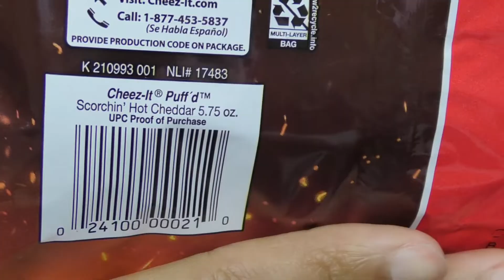🤔🧀 Scorchin' Hot Cheddar Cheez-It Puff'd 🌶 cheese puffs Kellogg Hit/Miss First Time Trying Food 👍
The cheddar cheese and spicy chili peppers work great, in this puffy dairy snack. I don't like the texture, but they did a very good job. Not too hot, if you're a person who likes really spicy foods tho.

СПАСИБО!
谢谢！
¡GRACIAS
धन्यवाद!
DANKE!
JE VOUS REMERCIE!
OBRIGADO!
!תודה
감사합니다!
Terima kasih!

hdjr2

just 4 fun
I try various snack foods and desserts from around the world. Pruebo varios bocadillos y postres de todo el mundo. Я пробую различные закуски и десерты со всего мира.我嘗試來自世界各地的各種休閒食品和甜點。我尝试来自世界各地的各种休闲食品和甜点。 मैं दुनिया भर के विभिन्न स्नैक फूड और डेसर्ट की कोशिश करता हूं। J'essaie divers snacks et desserts du monde entier. Ich probiere verschiedene Snacks und Desserts aus der ganzen Welt. Eu tento vários lanches e sobremesas de todo o mundo. 世界中のさまざまなスナックやデザートを試しています。 전 세계의 다양한 스낵 음식과 디저트를 맛보십시오. Saya cuba pelbagai makanan ringan dan pencuci mulut dari seluruh dunia. ฉันลองขนมขบเคี้ยวและของหวานจากทั่วโลก Опитвам различни закуски и десерти от цял свят. Я пробую різні закуски та десерти з усього світу. Sinubukan ko ang iba't ibang mga meryenda na pagkain at dessert mula sa buong mundo. Tôi thử nhiều món ăn nhẹ và món tráng miệng từ khắp nơi trên thế giới. Jeg prøver forskellige snack mad og desserter fra hele verden. Ik probeer verschillende snacks en desserts van over de hele wereld. Yritän erilaisia välipaloja ja jälkiruokia ympäri maailmaa. Δοκιμάζω διάφορα σνακ και επιδόρπια από όλο τον κόσμο. Mwen eseye plizyè ti goute ak desè toupatou nan mond lan. Kuv sim ntau yam khoom noj txom ncauj thiab ntau cov khoom qab zib los ntawm thoob ntiaj teb. Ég prófa ýmsa snarlfæði og eftirrétti víðsvegar að úr heiminum.